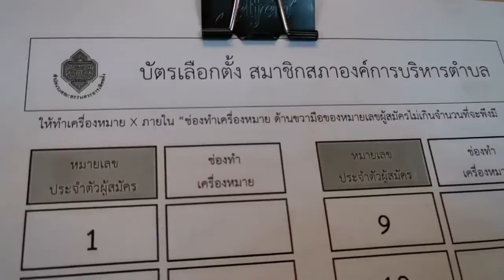ปชส.พิจิตรปลุกพลังสื่อสร้างสรรค์พร้อมหนุนกกต.จัดเลือกตั้งท้องถิ่น